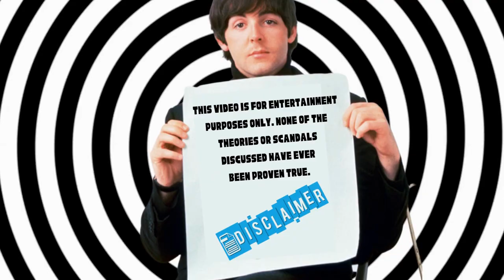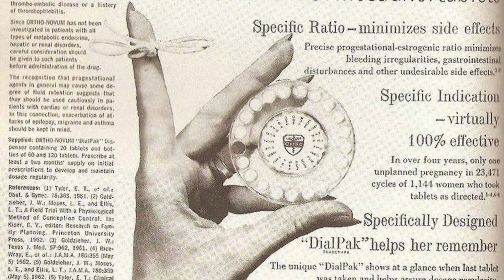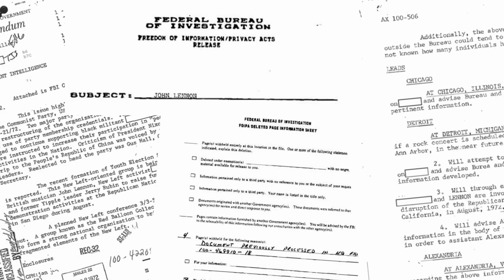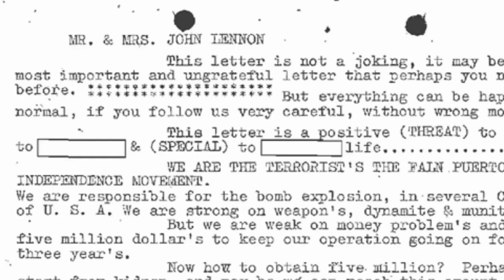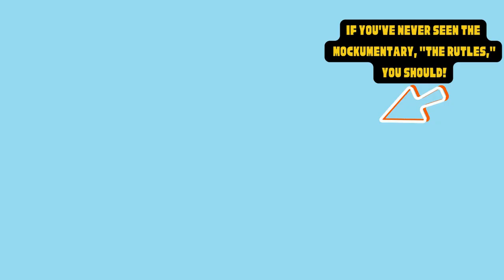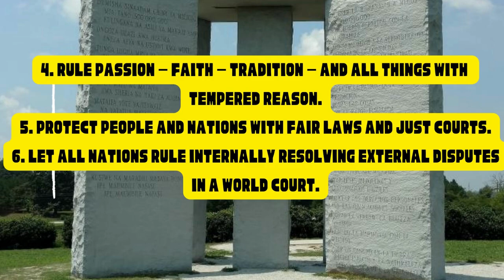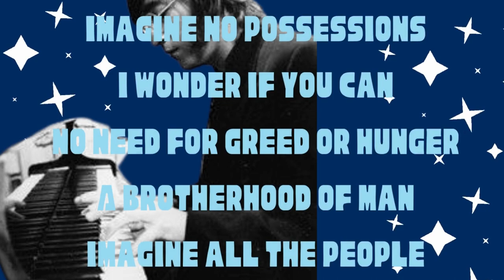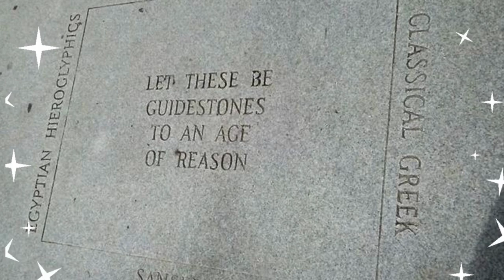Beatles Theories and Scandals Part 1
We're counting down the top ten Beatles conspiracies and rumors. We'll be debunking or verifying 5 wild stories about John, Paul, Georg, and Ringo. Get ready for a deep dive! Be sure to check out part 2 of this series for even crazier Beatles theories.

Pattie Boyd's Book on Amazon